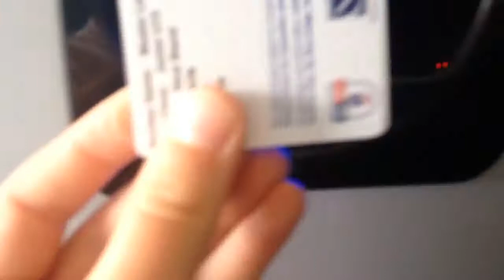We're back! Coventry City vs Shrewsbury town | Sky bet league 1 2016-17